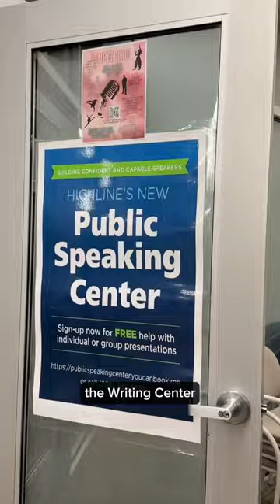Academic Success Centers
Looking for help with your class assignments? Visit the Academic Success Centers, located on the sixth floor of Building 25. Here, you’ll get help with tutoring, math, writing, and public speaking.🗣️📚📝✖️➗

⏰Hours:
• Mon-Thurs: 8a.m.-5p.m.
• Friday: 8a.m.-1p.m.